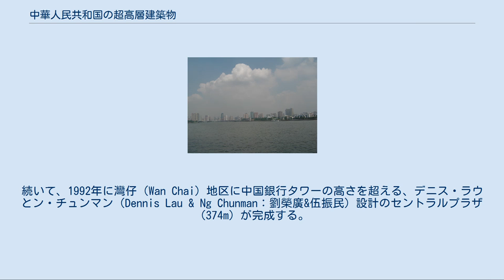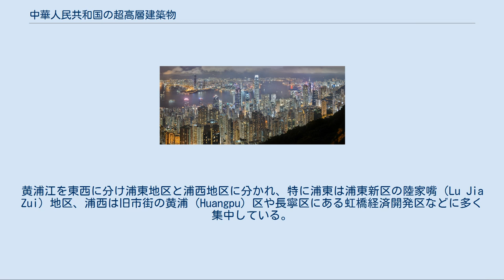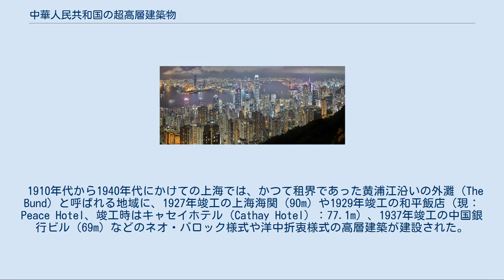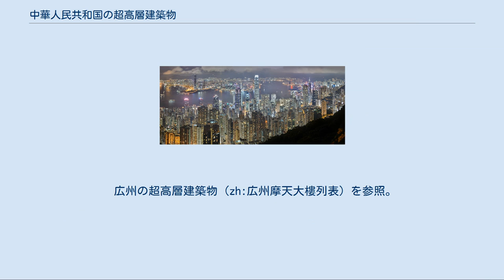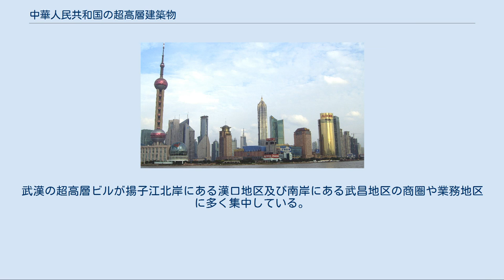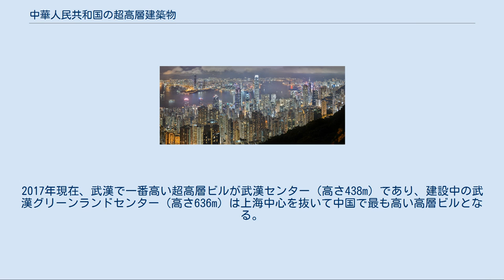中華人民共和国の超高層建築物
中華人民共和国の超高層建築物（ちゅうかじんみんきょうわこくのちょうこうそうけんちくぶつ）では、中華人民共和国（中国）にある超高層ビルについて説明する。
超高層ビル一般については、超高層建築物を参照。
 中国では、1978年に始まる中国共産党の鄧小平が指揮する改革開放路線により1980年に経済特区が深圳、珠海、汕頭、廈門（後に海南省）に設定された。
その後1984年に経済技術開発区が臨海部の14都市に設定され、この動きに上海や広州などの大都市が加わると外国資本の流入から諸都市の著しい発展を見る。
そして、中国経済の発展により、天津、重慶、長春、青島、大連、成都市、武漢、瀋陽、廈門といった都市でも多く超高層ビルが建設されてきている。
また、香港では、イギリス統治期の1970年代から多数の超高層ビルが建てられていた。
ポルトガルから返還されたマカオでも超高層ビルの建設が進んでいる。
 香港の超高層建築物を参照。
 香港島北部と九龍地区の夜景 香港の特に香港島北部に位置する中心街は、地勢が山がちで平地が少ないこともあり、無数の超高層ビルが短期間の内に建設された。
1970年代から1980年代、工業主体から転換し金融及び貿易都市として急激に発展していた香港では、大量のオフィスや住宅需要を賄うため、中心部のみならず九龍（Kowloon）地区や新界（New Terittories）、ランタオ島などの郊外にも大量に超高層のオフィスや住宅が建てられた。
香港は結果的にアメリカ合衆国、ニューヨーク市のマンハッタン地区を凌ぐ、世界でも最も超高層建築の集積率が高い都市へと成長している。
 1990年、香港島の金鐘（Admiralty）地区にイオ・ミン・ペイ（I.M.Pei：貝聿銘）設計の中国銀行タワー（367.4m）が完成し、これはアジアで初めて300mを超える超高層ビルとなった。
続いて、1992年に灣仔（Wan Chai）地区に中国銀行タワーの高さを超える、デニス・ラウとン・チュンマン（Dennis Lau & Ng Chunman：劉榮廣&伍振民）設計のセントラルプラザ（374m）が完成する。
この他にも1998年完成のザ・センター（346m）や、2006年完成のニーナタワー（318.8m）など、300m超の超高層ビルが多く建設された。
 中国銀行タワーと並び、1985年に完成したノーマン・フォスター設計の香港上海銀行・香港本店ビル（178.8m）や、1988年に完成したポール・ルドルフ（w:Paul Rudolph）設計のリッポーセンター（186m）などの著名な建築も存在する。
 香港は1997年7月1日にイギリス領『香港』から、中華人民共和国の『香港特別行政区』へと移行した。
現在では、イギリスなど旧来の関係諸国と共に中華人民共和国本土とも経済的な繋がりを一層強めている。
昨今の近隣アジア諸国や中華人民共和国の活況を受けて、市街ではなおも超高層ビルが建設され続け、再開発事業も活発となっている。
 2003年、香港で最も高い国際金融中心・第二期（415.8m）が完成し、2010年には、さらに高い環球貿易廣場（484.0m）が竣工した。
 マカオの超高層建築物（en:List of tallest buildings in Macau）を参照。
 上海の超高層建築物（zh:上海摩天大樓列表）を参照。
 上海の浦東新区・陸家嘴 上海は中国の経済を牽引する最前線の都市であり、1990年代前半から現在に至るまで急速に超高層ビルの数を増やしている。
 上海の超高層ビル群は大きく分けて二つに分類される。
黄浦江を東西に分け浦東地区と浦西地区に分かれ、特に浦東は浦東新区の陸家嘴（Lu Jia Zui）地区、浦西は旧市街の黄浦（Huangpu）区や長寧区にある虹橋経済開発区などに多く集中している。
 特に黄浦江に突き出る浦東新区の陸家嘴地区では、政府主導による開発で金融中心地の核となる上海証券取引所や超高層オフィスビル等の施設が数多く建設され、超高層ビルが林立するスカイラインを短期間の内に出現させた。
これは同時に、諸外国に向けて国力誇示の為のショーウインドーとしての役割も果たし、1998年竣工でSOM設計のジンマオタワー（420.5m）はその最たるものである。
また金茂大厦の隣地には、KPFの設計により中国国内で最も高い建物となる上海ワールド・フィナンシャル・センター（492m）が2008年8月30日にオープンした。
 1910年代から1940年代にかけての上海...